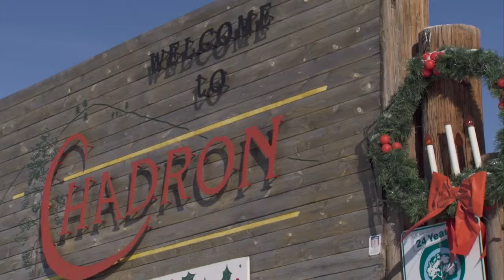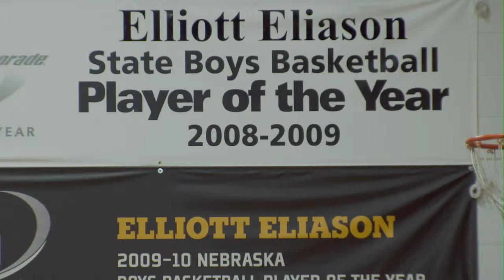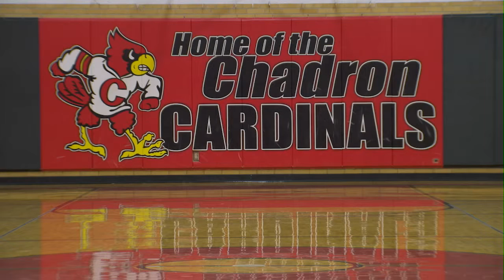The Journey: Big Ten Basketball 2015 - Elliott Eliason Feature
Meet Minnesota senior Elliott Eliason, who hails from the small town of Chadron, NE. Population 5,844.